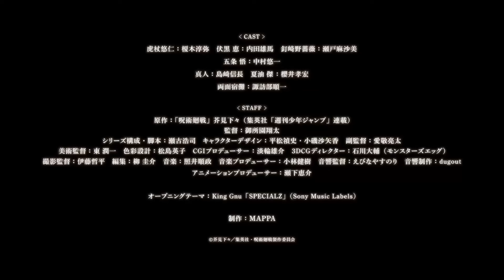Gojo Returns Animation | JJK 260 | Dub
Thank you @Nestuctinador for giving me permission to dub! Please check all of his cool animations on his channel bro has to run from mappa

My goated white hair pookie wookie is back

jjk
gojo
satoru gojo
gojo returns
jjk 260
jjk 261 leaks
jjk 261
gojo comes back
gojo return
gojo alive